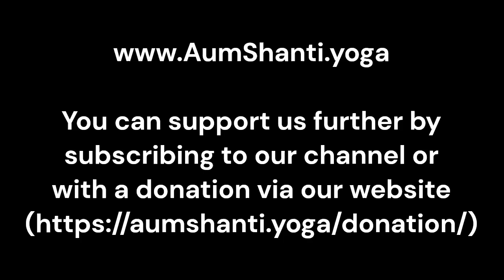Gentle Chair Yoga: Opening up the upper body & lungs (Wed 10/2, 9am ET)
This is a recording of the live stream of our gentle chair yoga class on 10/2/2024.

In this class, we focus on the breath along with movements for the upper body and lungs: we are using deep breathing techniques along with gentle movements to give the upper body and lungs a workout, flush them with oxygen and invigorate the body. We finish with a relaxing meditation on the breath to allow the body to absorb all the benefits.

All you need is a sturdy chair to sit on. Feel free to play your own music along with this class.